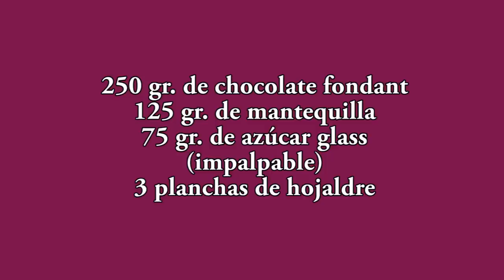Como hacer palmeras de chocolate l Recetas de Javier Romero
Receta para hacer palmeras de chocolate, las palmeras de chocolate típicas de nuestra niñez. Te gustan?

Puedes encontrar cualquier producto de Tescoma en su tienda